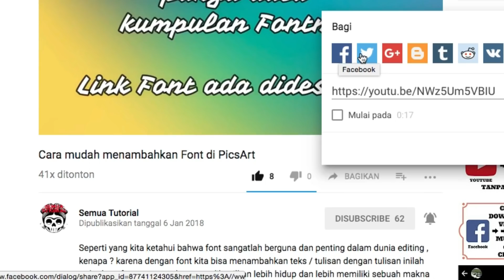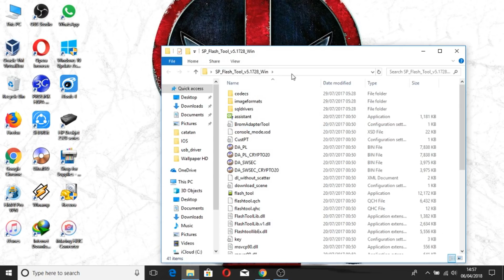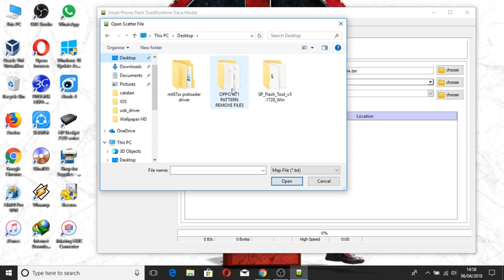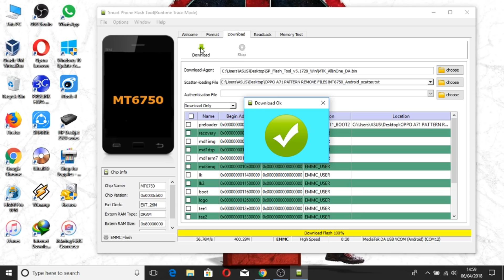Cara Reset Pola / Kata Sandi / Pin (Passcode) Layar Oppo A71 100% Berhasil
Cara mengatasi oppo A71 CHP 1717EX lupa pola kata sandi layar kunci, lupa password, (password pattern) hp terkunci dan ketika ingin di wipe all data factory reset tidak bisa.

• Cara :
• download file bahan dan di extrak
• buka spflash tool v.5.1708 (versi terbaik)
• klik kolom scatter, lalu pilih file scatter pada folder hasil extrakan rom file unlock tadi
• penting!!! uncheck ❌ semua contengan pada kolom
• di conteng hanya kolom ✔️ "userdata dan cache"
• selanjutnya klik download
• tekan pendam tombol volume atas dan bawah
• colok ke komputer
• tunggu hingga proses sukses
• selesai

Track Info:
Title: Journey
Artist: Declan DP
Genre: Dance & Electronic
Mood: Happy